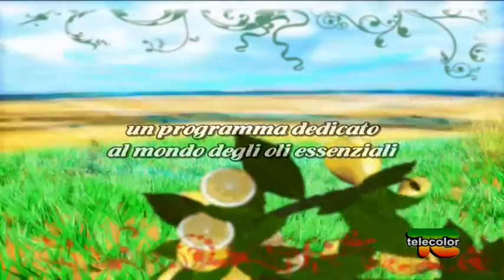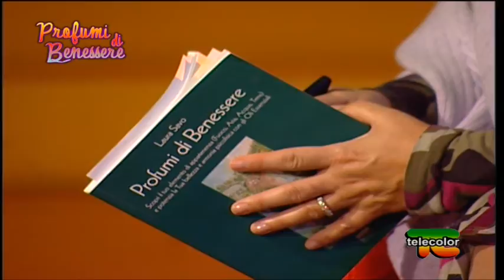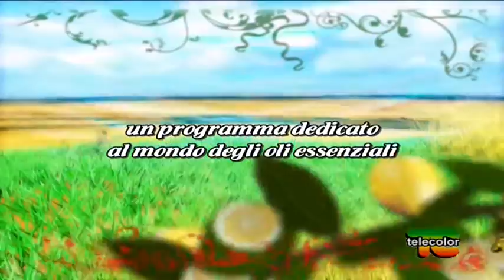Profumi di benessere: Limone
stagione 1 - puntata 3 - puntata del 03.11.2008